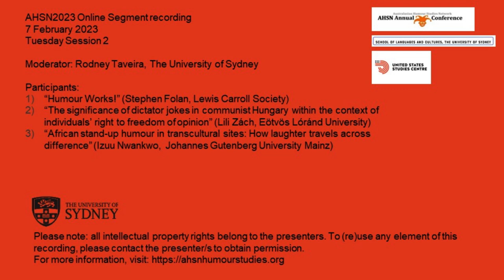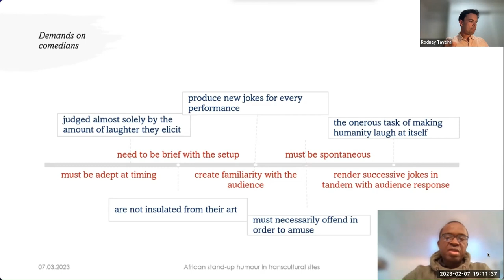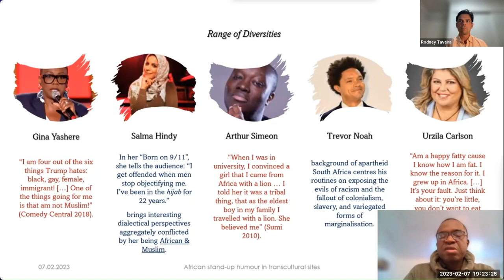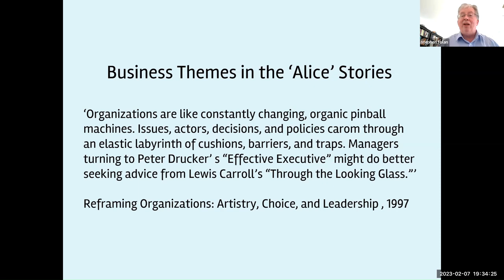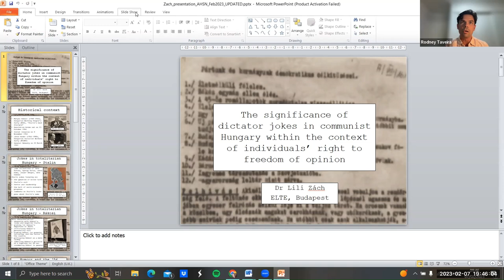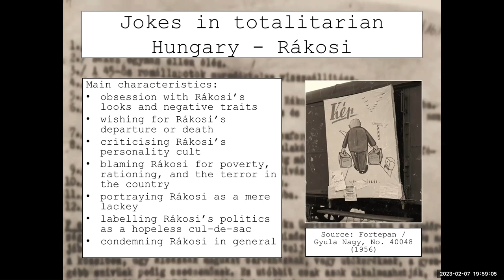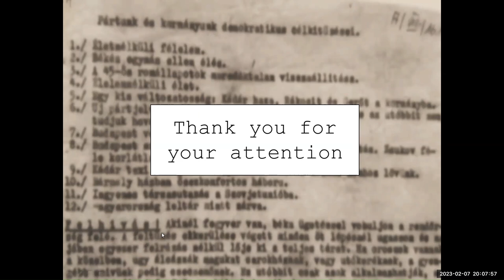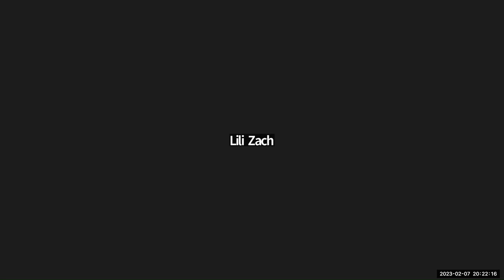AHSN2023 7 FEB Tuesday Session 2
moderator: Rodney Taveira, The University of Sydney
1) “Humour Works!” (Stephen Folan, Lewis Carroll Society)
2) “The significance of dictator jokes in communist Hungary within the context of individuals’ right to freedom of opinion” (Lili Zách, Eötvös Lóránd University)
3) “African stand-up humour in transcultural sites: How laughter travels across difference” (Izuu Nwankwo, Johannes Gutenberg University Mainz)